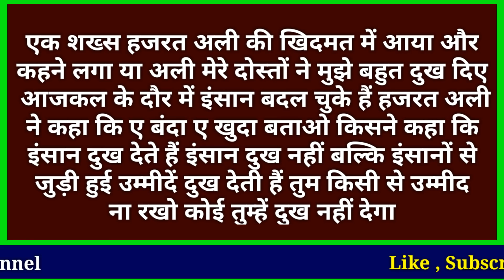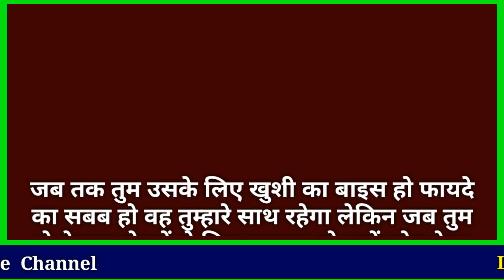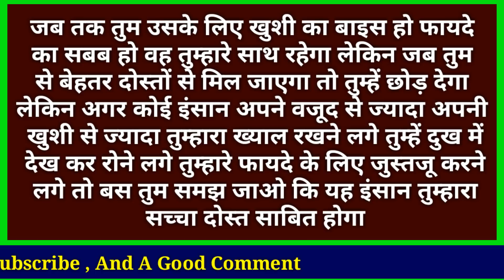Hazrat ali ne farmaya - बेवफा दोस्त की पहचान / Bewafa dost ki pehchan - हज़रत अली ने फरमाया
Assalamualaikum friends,

Share more.

Allah Hafiz .

Syed ali